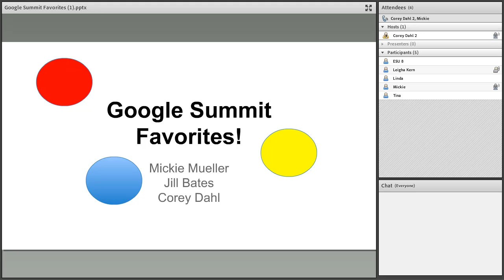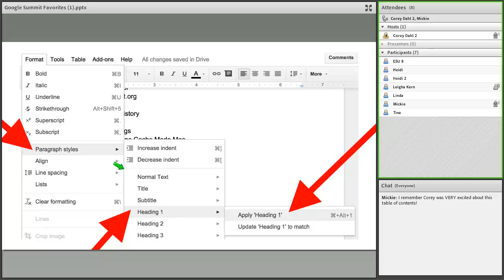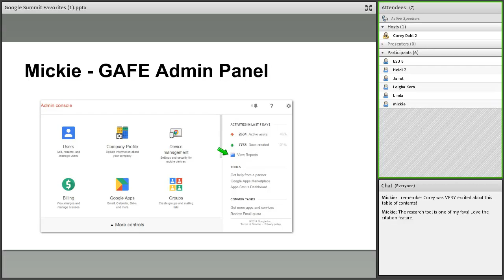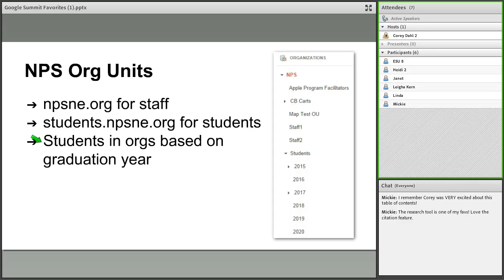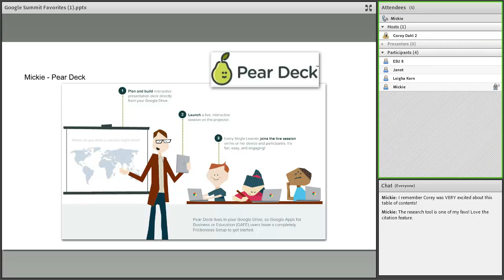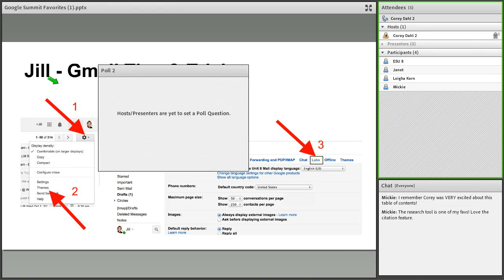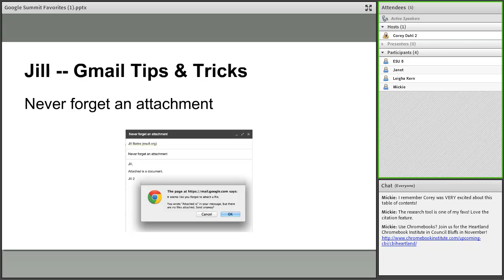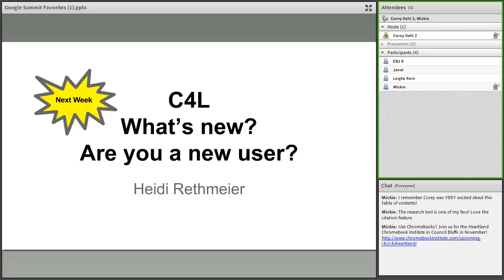Google Favorites (2014)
Favorites from the Google Summit - 2014
Originally recorded on September 10, 2014 by Corey Dahl, Jill Bates, and Mickie Mueller